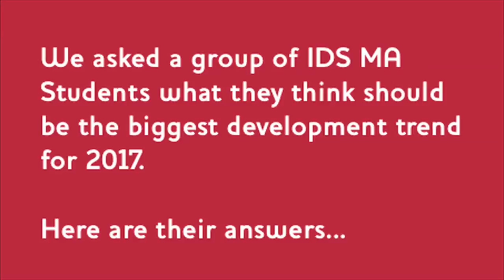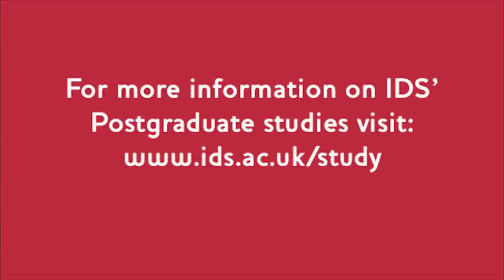IDS Development Trends Prediction for 2017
IDS students come from all over the world to study post-graduate courses on a range of development issues and as the international development leaders of the future, have predicted for us what they think the top development trends over the next twelve months will be.